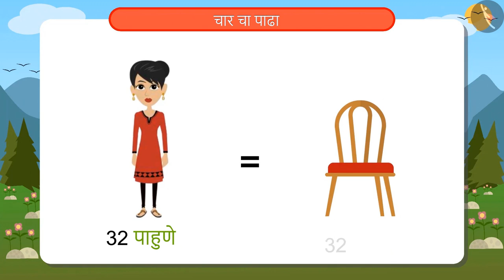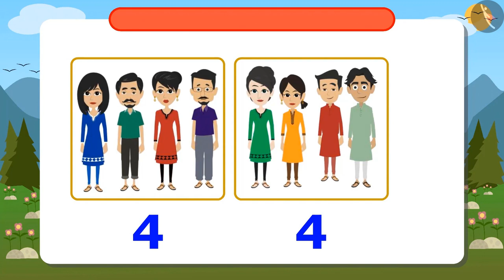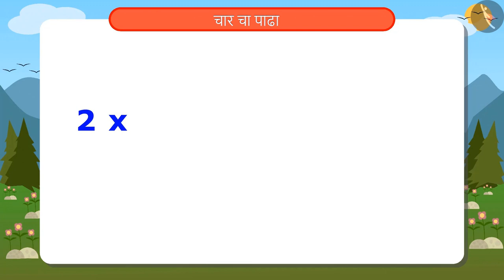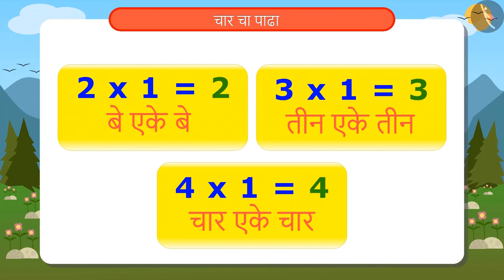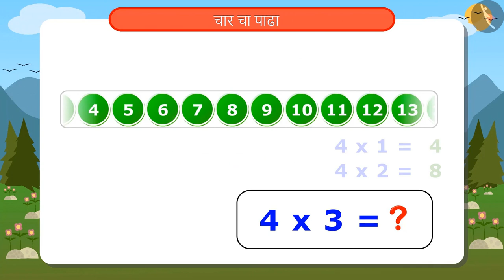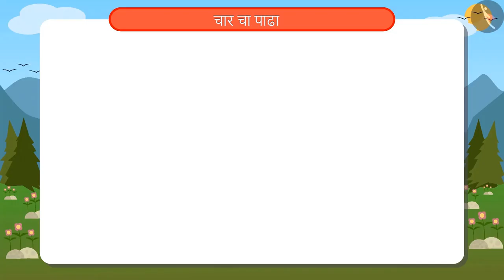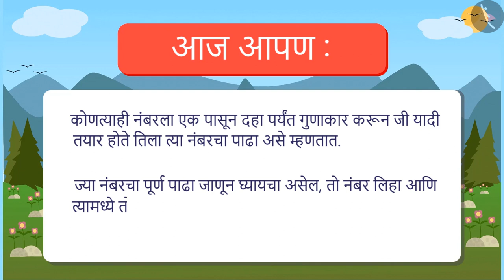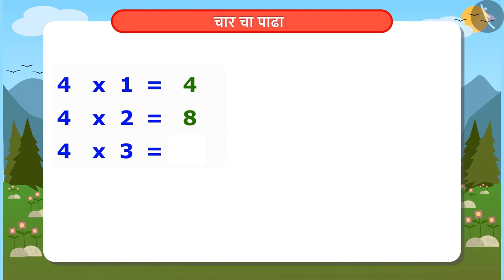चारचा पाढा |Part 1/1|Multiplication table of 4|Marathi|Class 4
चारचा पाढा
|Part 1/1|Multiplication table of 4|Marathi|Class 4 | पाढे | कक्षा 4 | NCERT | पाढे आणि भाग

Multiplication table of 4 | Multiplication Tables | Grade 4 | NCERT | Tables and shares